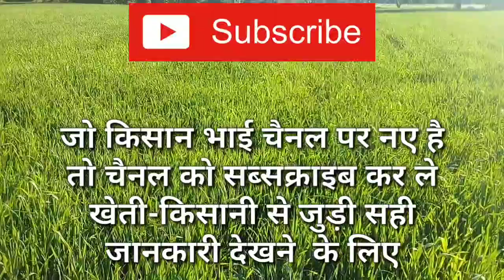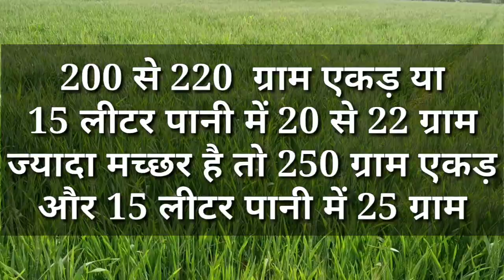Syngenta polo & Syngenta pegasus insecticide complete information